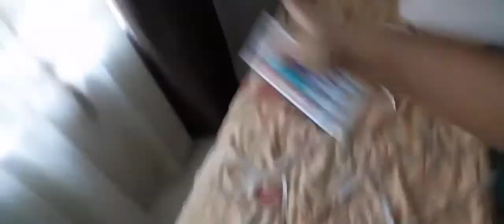My New video!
Washing and Room light setting vlog